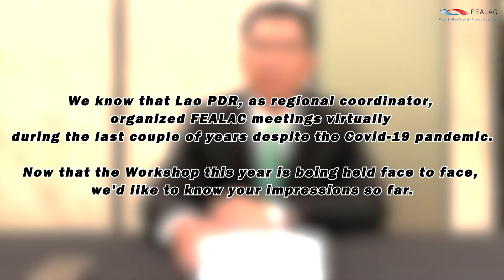The 12th FEALAC Cyber Secretariat Workshop: Interview with Regional Coordinator (Lao PDR)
On the occasion of the 12th FEALAC Cyber Secretariat Workshop, FEALAC Supporters from Korea have conducted short interviews with both of the regional coordinators.

The question was: We know that Lao PDR, as regional coordinator, organized FEALAC meetings virtually during the last couple of years despite the Covid-19 pandemic Now that the Workshop this year is being held face to face, we'd like to know your impressions so far.

※The FEALAC Supporters are a group of university students, co-organized by MOFA Korea and the Cyber Secretariat whose tasks are to increase visibility of FEALAC by creating online contents through social media platform.